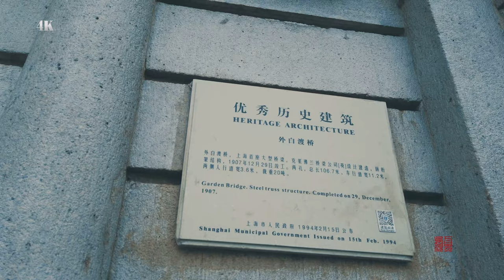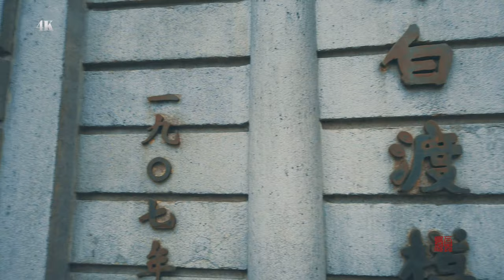“利奇马”登入 外滩临时关闭观景平台\Typhoon Lekima closure of the viewing platform on the Bund（4K））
8月10日 周六上午，利奇马台风即将经过上海，为了防止台风造成的伤害，外滩临时关闭了观景平台。许多来上海旅游的人在前往外滩时都会听到沿街的广播提示，但依然有不少游客前往外滩，在大风中，他们留下值得纪念的留影。
On the morning of Saturday, August 10, Typhoon Lichma was about to pass through Shanghai. In order to prevent the damage caused by Typhoon, the Bund temporarily closed its viewing platform. Many visitors to Shanghai will hear the broadcasting tips along the street when they go to the Bund, but many tourists still go to the Bund, leaving memorable pictures in the gale.